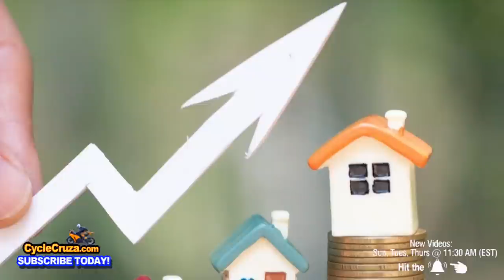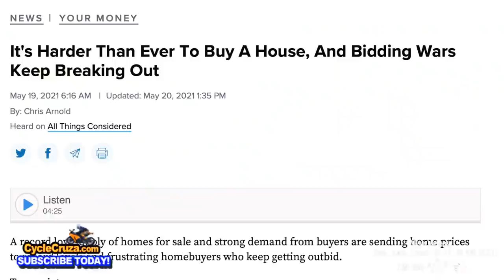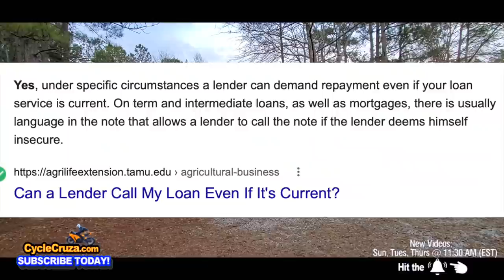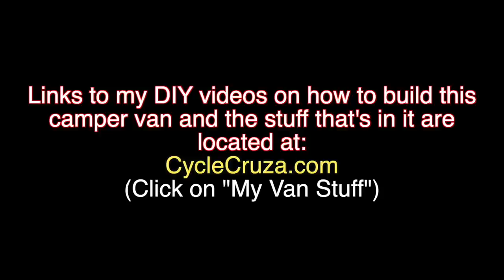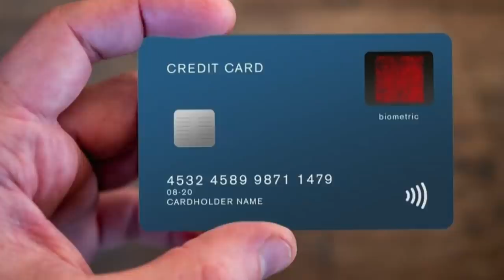The SECRET How I Paid CASH For House DEBT FREE - Mortgage Free | CycleCruza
How I pay cash for houses - mortgage free & no debt!. Investing.